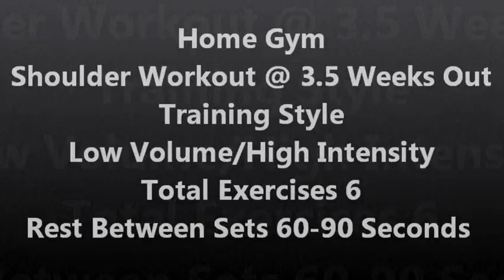Shoulder Training @ 3.5 Weeks Out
*Re Upload Forgot to add my Rear Delt Exercise at home now in Full Detail!*
Home Gym Shoulder Training @ 3.5 Weeks out
Songs - TuneBee - Filthy Bass , Beast Mode